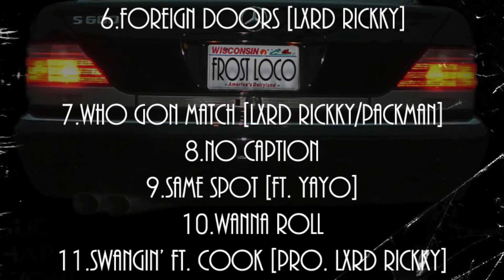Frost Loco - In Da Mil (ft. Yayo) [Prod. Lxrd Rickky]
FROST LOCOxYAYOxLXRD RICKKY
In Da Mil
Mixed/Mastered: Yungsharky (Sckitzo Felonz)
Raw Produkt Empire